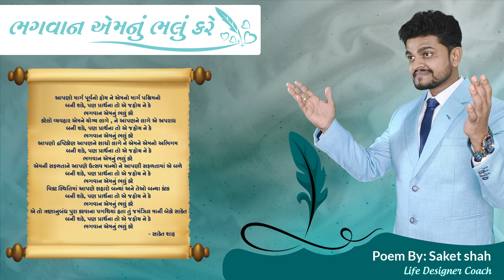Bhagwan Emnu Bhalu Kare - A Poem By SAKET SHAH (Life Designer Coach)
કોઈ પણ પરિસ્થિતિ માં કોઈ પણ વ્યક્તિ માટે સકારાત્મક રહેવા માટેની જડીબુટ્ટી એટલે પ્રભુ એ આપેલી આ સુંદર પ્રસાદી
- ભગવાન એમનું ભલું કરે
By SAKET SHAH (Life Designer Coach)

Saket Shah, young and versatile persona is a Writer, Motivational Speaker, Anchor, Singer & Lyricist by profession and is widely known as a Life Designer Coach for his innovative workshops and sessions in his programs that strengthen relations ,Health,Wealth,Career and Spirituality
His vision is to provide shelters of Growth, Success and happiness through out of the box innovation and distinctive programs to Individuals, Organization, Society that corroborate healthy culture and life.

Video Production - Incube Pixel